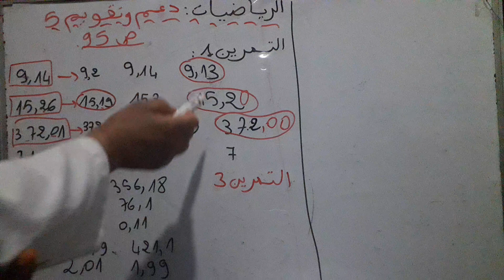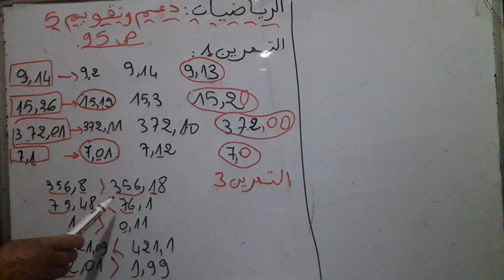تصحيح التمارين 1 و 2 / الدعم 5 الصفحة 95 (المفيد في الرياضيات)